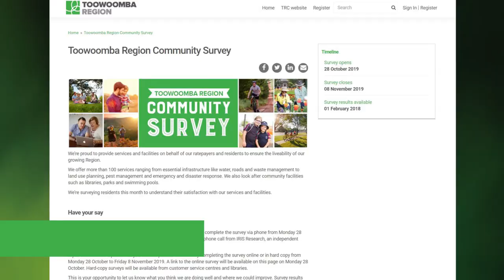Community survey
We’d love to hear your thoughts on our services and facilities.

800 residents over the age of 18 years will be randomly selected to complete the survey via phone from Monday 28 October to Friday 8 November 2019. These residents will receive a phone call from IRIS Research, an independent market research company conducting the survey on our behalf.

If you don’t receive a phone call you can still provide feedback by completing the survey online or in hard copy from Monday 28 October to Friday 8 November 2019.

This is your opportunity to let us know what you think we are doing well and where we could improve. Survey results will help us improve the services and facilities we provide across the Region.

Survey responses will be confidential and Council will not have access to individual feedback.

The results will be available via Council’s website and BOLD magazine during early 2020.

For more information on the Toowoomba Region Community Survey, please call Council on 131 872 or email